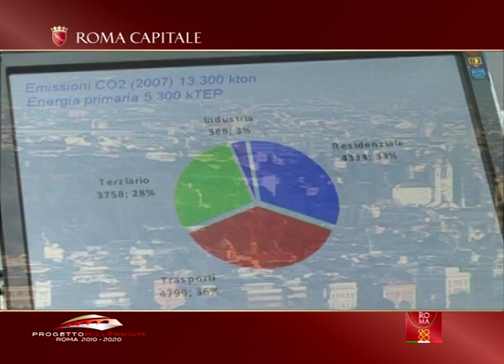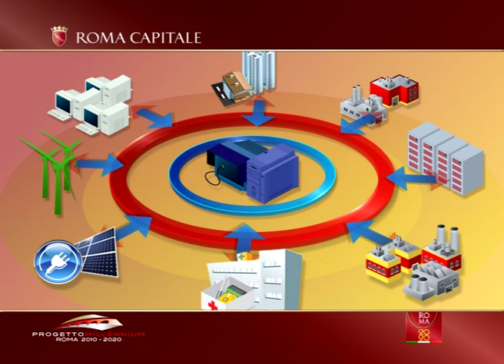Piano d'azione per l'energia sostenibile - Smart Grid nel nuovo piano di assetto dell'Eur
Il tema progettuale Piano d'azione per l'energia sostenibile rientra tra le iniziative che l'Amministrazione Capitolina sta portando avanti, in linea con il Masterplan elaborato da Jeremy Rifkin e in coerenza con la Politica Energetica per l'Europa (PEE), che mira a limitare l'aumento della temperatura media globale al massimo a 2 °C rispetto ai livelli preindustriali e indica una riduzione delle emissioni del 20% entro il 2020 rispetto al 1990.